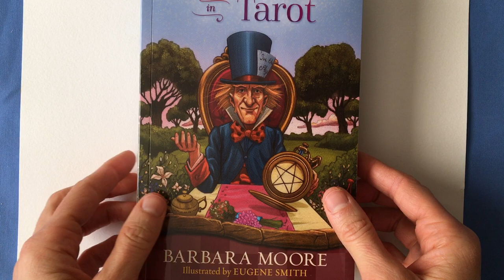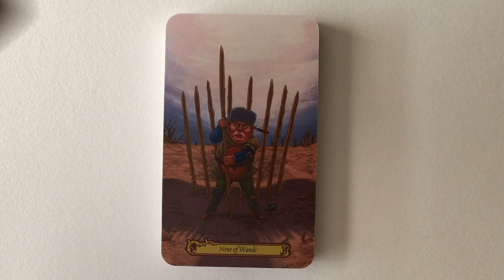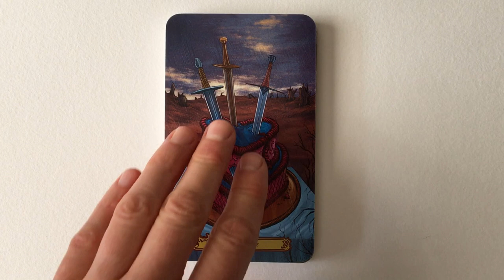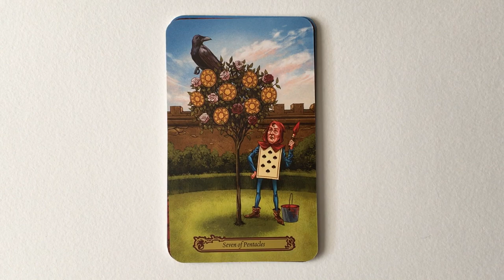Tarot in Wonderland | Flip Through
A flip through of Tarot in Wonderland by Barbara Moore. Art by Eugene Smith.